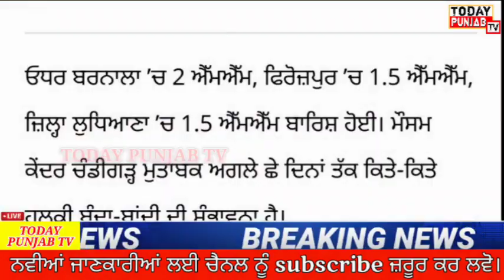ਮੌਸਮ ਦੀ ਵੱਡੀ ਖਬਰ। ਪੰਜਾਬ ਚ ਇੰਨੇ ਦਿਨ ਮੀਂਹ ਦਾ ਅਲਰਟ। Punjab weather news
today Punjab weather news